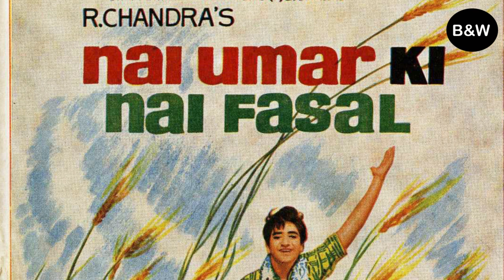कवि, गीतकार नीरज के गाने...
भारत के प्रख्यात कवि, गीतकार की 19 जुलाई को पुण्यतिथि पड़ती है। नीरज ने 19 जुलाई 2018 को नयी दिल्ली में आखिरी सांस ली थी। नीरज की कविताएं उनकी पहचान है। उन्होंने कई कालजयी कविताएं इस दुनिया का दिया है।  नीरज ने साठ के दशक के मध्य से सत्तर के दशक के शुरुआती सालों तक मुंबई में फिल्मी दुनिया के लिए कई  हिट और सुपर हिट गाने लिखे। 1973 में वो मुंबई से अलीगढ़ लौट आए और बाकी का जीवन साहित्य रचना और अध्ययन में बिताया। भारत में कवि, गीतकार  नीरज को बड़े सम्मान की नजर से देखा जाता है।
कवि नीरज के गाने
कवि गीतकार नीरज, कवि नीरज की पुण्यतिथि 19 जुलाई 2018, गीतकार नीरज की पुण्यतिथि नीरज की कविताएं, कवि नीरज की फिल्में, कवि नीरज का जीवन, नीरज का फिल्मी सफर, मोहम्मद रफ़ी के गाने, मोहम्मद रफी के सुपरहिट गाने, मोहम्मद रफी के पुराने गाने, मोहम्मद रफी को क्यों पसंद करते हैं लोग, मोहम्मद रफी का जीवन,
Lyricist Neeraj , Lyricist Neeraj Death Anniversary 19 July 2018, Neeraj Poetry, Neeraj Songs, Neeraj Life and Works, Mohd. Rafi, Mohammad Rafi song, Mohammad Rafi hit songs, Mohammad Rafi Old songs, Mohammad Rafi sad songs, Mohammad Rafi Ghazals, Why people like Mohammad Rafi, What is special in Mohammad Rafi's s songs,
Film Prem Pujari, Kishor Kumar

Request related to Copy Right:
Shemaroo, Venus, Ultra Bollywood. Gaane Sune Ansune, saregama, Venus, SEPL & N H STUDIOZ